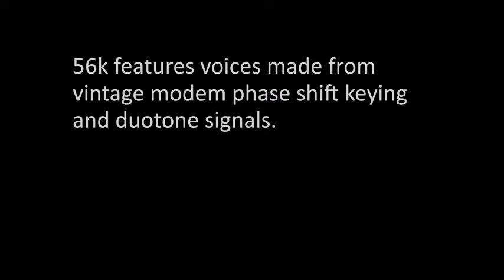56K Rhythm Machine Audio Demo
This is an audio-only demo of the 56k rhythm machine accompanied by synth.

56K is a rhythm machine designed to produce the impression of desktop modems from the 80’s and 90’s.  Though it’s a prototype, it’s constructed using all brand-new parts, including the over-sized eleven by seven housing.  This is a heavily modified sequencer that took weeks to create.  In fact, this sixth version took weeks; this project went on for months.  56K is the final result.
The code in this final version is a hack of the 02 rhythm box code.  The voices have been replaced with percussion voices made from vintage modem phase keying and duotone signals.  There are eight voices and eight rhythm presets.  The switches drop or add instrument voices to the rhythm.  Creating, formatting and importing the voices in a manner compatible with the code required 20+ steps per voice and took several days of continual work.  Yes, I was surprised too.  Wiring this prototype (probably a one-time event) reminded me of the time I removed and replaced a Hammond organ tone generator: many solder joints on a pretty little wiring harness.  I’m not a fan of building up complicated wiring harnesses, but I’m pleased with the results here.

The first version of the device was a phase shift keying midi synthesizer.  Though that device is faithful to the method used in modems that creates those distinct sounds, it is honestly painful to hear.  Back to the drawing board, six iterations later, it has become a rhythm machine presenting those familiar modem sounds as short percussive impulses.  The final touch was an audio coil that protects your hardware by isolation, softens the tone and narrows the frequency response in just the right way.  The device is powered by any commonly available micro USB power supply.  The instrument features an analog audio output, tempo control, rhythm selection and voice selection.